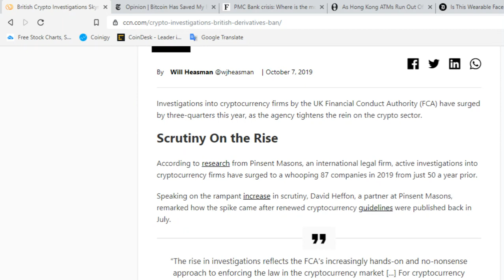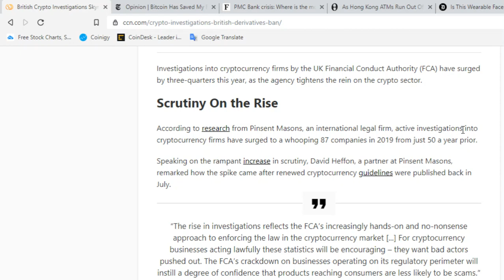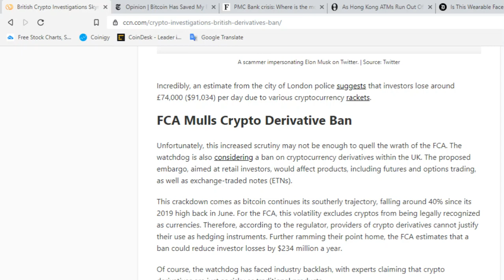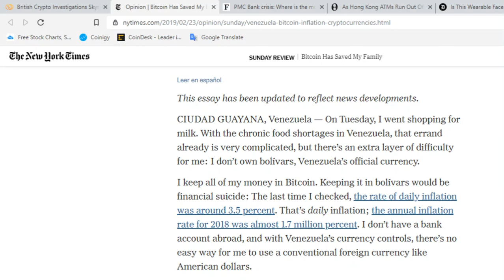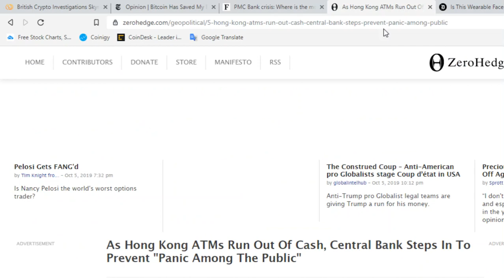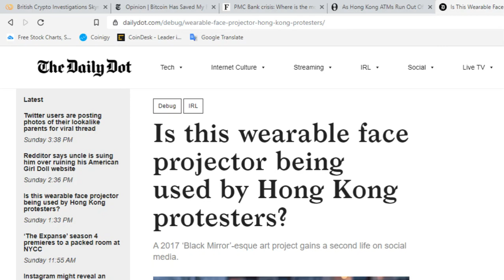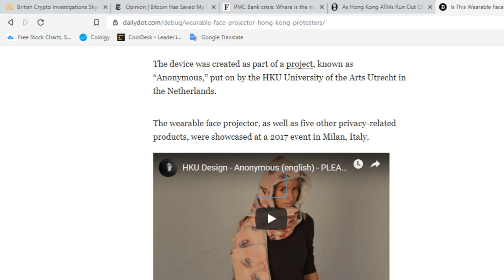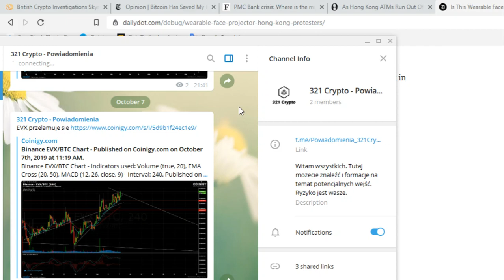Crypto Newsy: Face recognition Hack, Brak kasy w Bankomatach; **NEW** TELEGRAM 321 Crypto